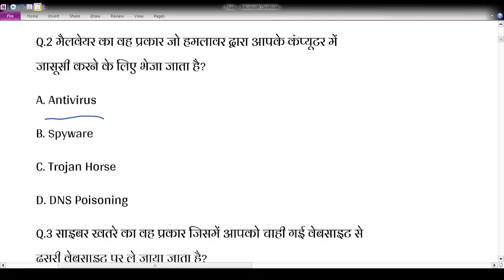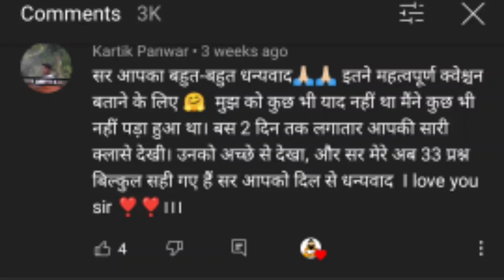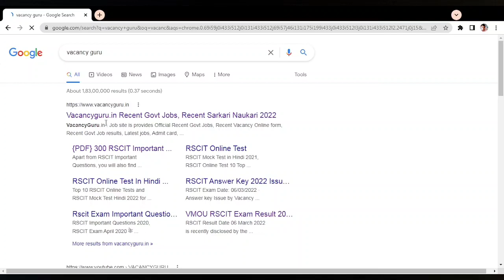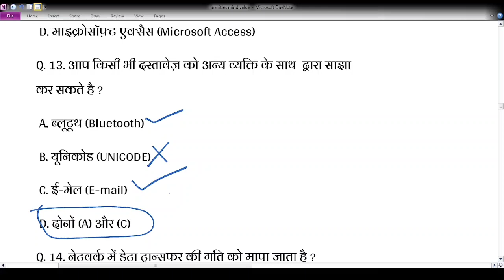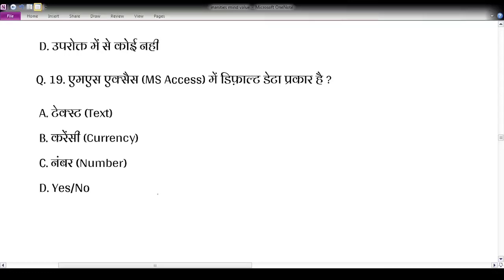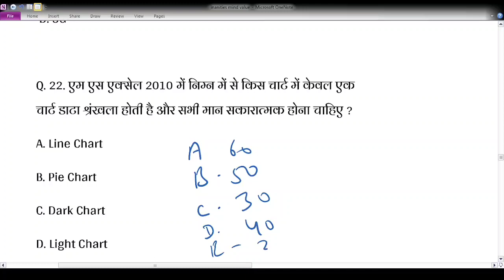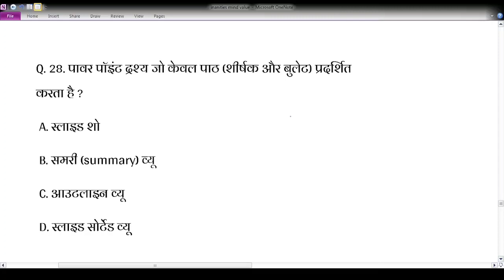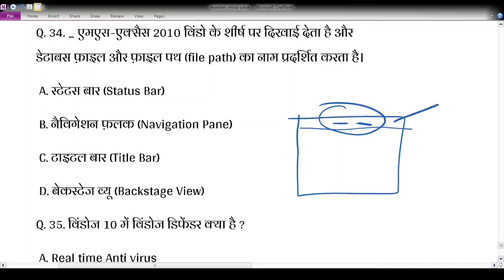RSCIT Exam Important Question Rscit Important Question Rscit exam 31 July 2022 RSCIT paper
RSCIT Exam Important Questions for 31 July 2022 Exam Rscit Important Question 2022 RSCIT Full Paper

RSCIT Exam 31 July 2022 | Rscit exam Most important Questions 2022 | Rscit Paper Leak |

RSCIT Important Questions Class 31 July 2022 Most Important | RSCIT Exam Important Questions 2022

Most Important Videos for RSCIT Exam 31 July 2022

1. RSCIT EXAM July 2022 RSCIT EXAM Important Questions RSCIT Exam Important Questions 2022 RSCIT RSCIT Important Questions ABCD.

2. RKCL RSCIT paper answer key was held on 31 July 2022. Find Rscit question papers and solutions in Hindi. RSCIT course are organized by RKCL throughout Rajasthan. Rscit exam results are declared by Vmou Kota after 15 to 20 days on their website vmou results section. Students check the Rkcl result on Rkcl official website.

3. Please crosscheck your answers with the authorized answer key. The Rscit results are published by the Vardhman Mahaveer Open University Kota (VMOU, Kota) on their website and the Rscit website after 15 to 20 days.

4. Students at RKCL RSCIT centers get My Rkcl results on Rkcl Portal after 30 to 40 days.

5. Rscit Fail students also apply for re-examination in the next RSCIT exam schedule. To apply for the re-examination fee for the re-deposited student examination at the center. Fail students have four chances to apply for the Rscit re-examination.

6. You can also download your provisional Rscit certificate using Learner login id. According to the Rs sit exam pattern, the student has to show Rscit online test and Rscit offline test. You can collect your rupee admit card issued by vmou, Kota from your center. See the Rscit exam paper and its solution in this Hindi video tutorial. You can find Rkcl answer key or Rscit old paper on our channel.
You can use this answer key as Rscit model paper for future examination. We are publishing a new Rscit syllabus on our website and also discussing the Rscit online exam process and marks distribution.
Query Solved :-
RSCIT Important Questions and Answers in Hindi 2022
RSCIT Important questions for exam 31 July 2022
Rscit Online Questions for Rscit exam 31 July 2022
Rscit Most Important Questions in Hindi 31 July 2022